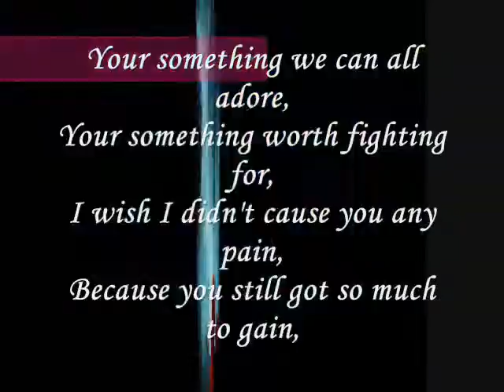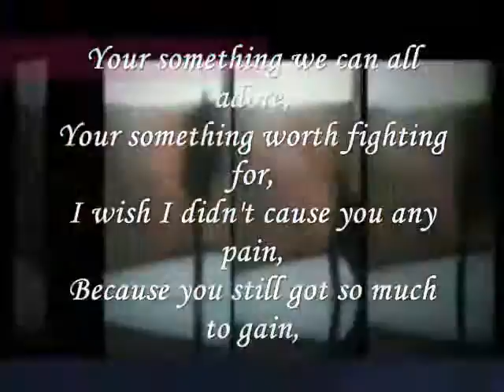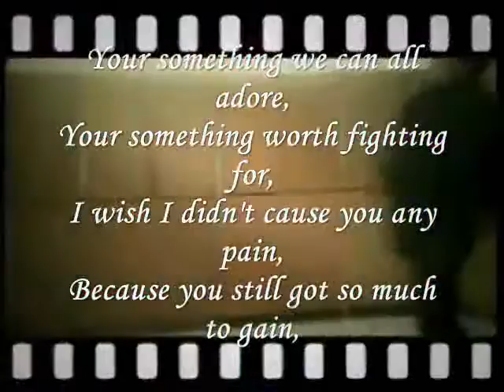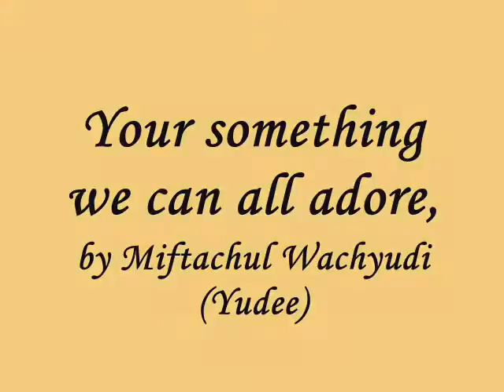Your something we can all adore,....miftachul wachyudi (yudee).Miftachul Wachyudi (Yudee)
do.
do so
Money is an excellent servant, but the host
very bad.